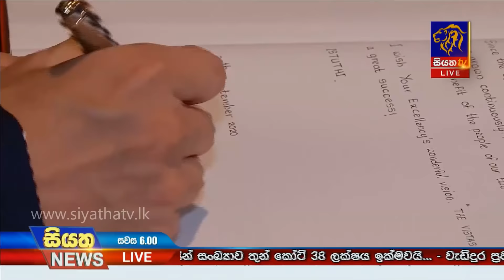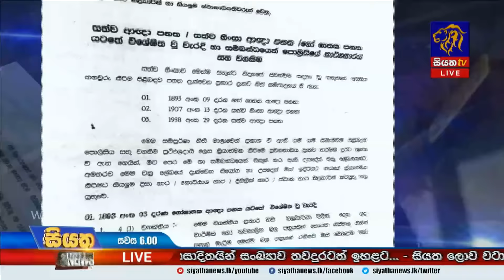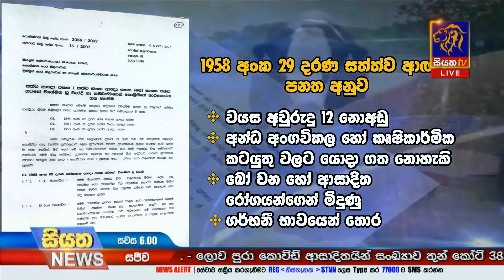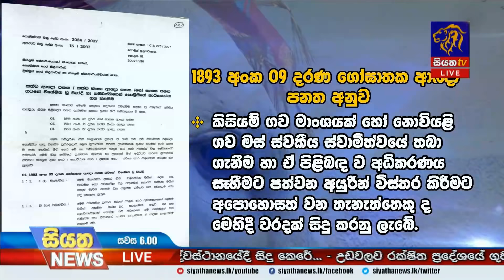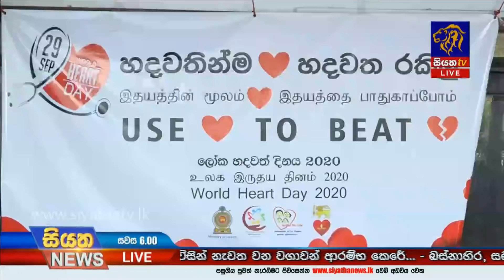Siyatha News | 06.00 PM | 30 - 09 - 2020